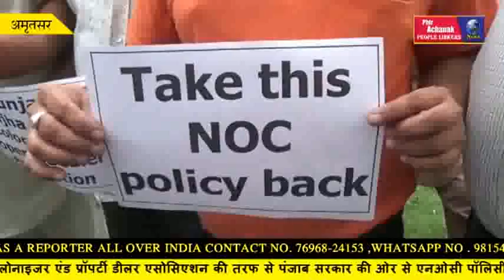पंजाब माझा जोन कोलोनाइजर एंड प्रॉपर्टी डीलर एसोसिएशन की तरफ से एनओसी पॉलिसी के विरोध में मीटिंग की